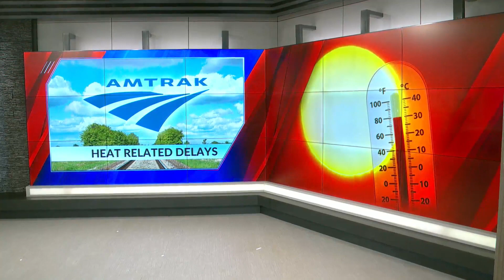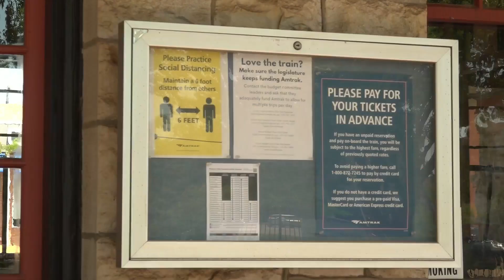Amtrak trains delayed around Missouri due to heat precautions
The heat has been causing a lot of problems lately, including one you might not expect with trains.